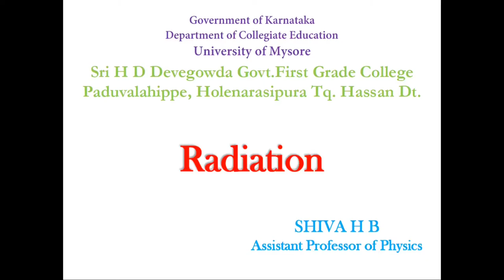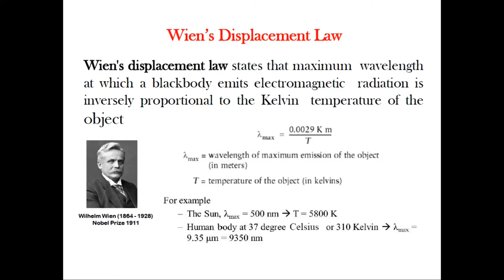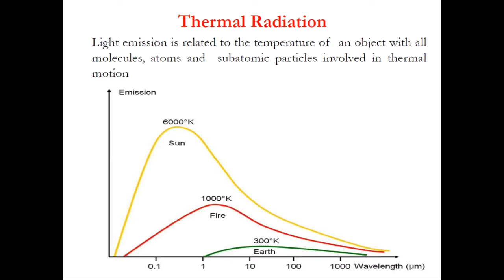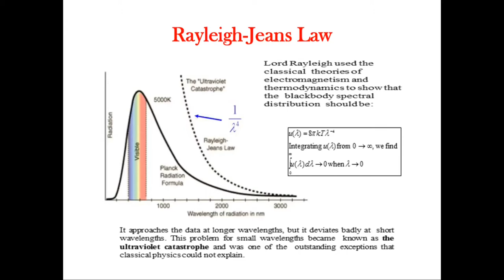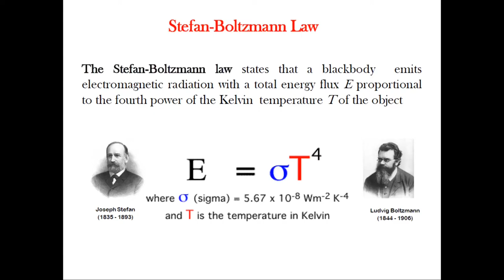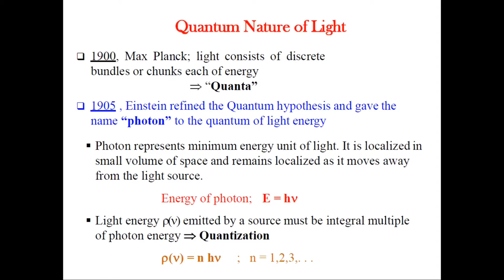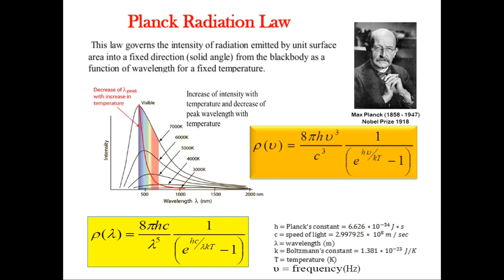Planck's quantum theory of radiation and other laws